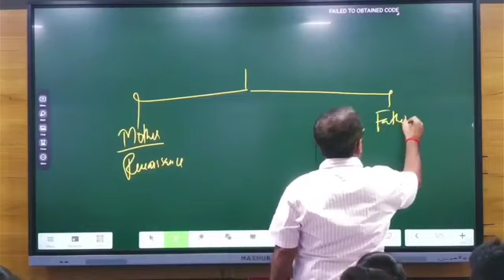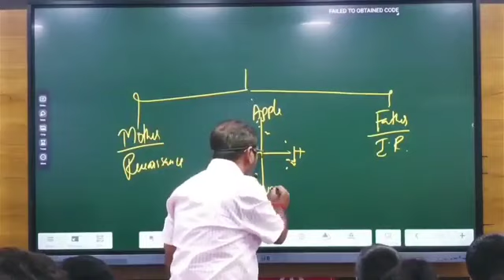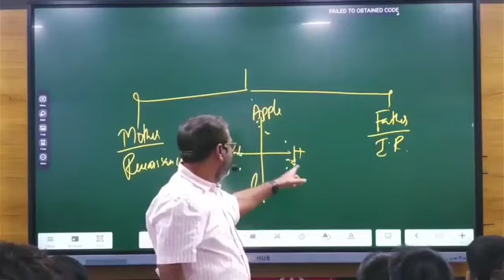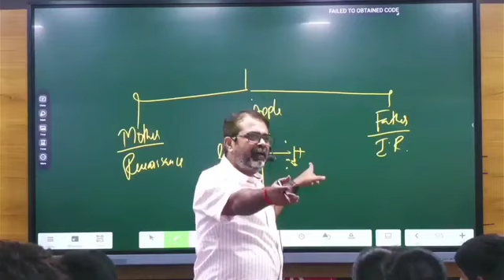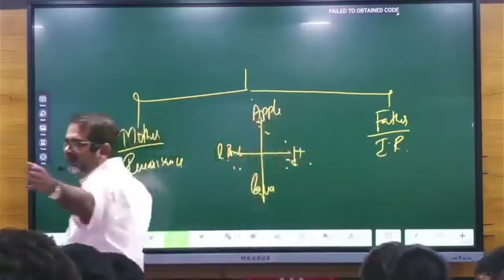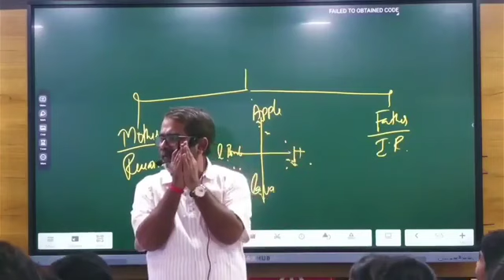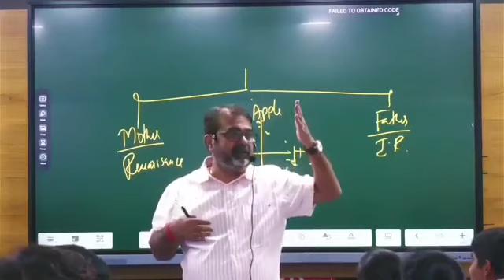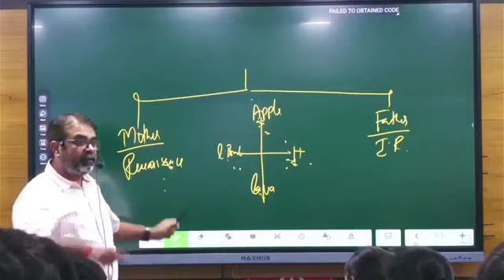Apple का दबदबा 😎 l Gadar 2 l Religion in China l Avadh Ojha Sir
Apple का दबदबा 😎 | Religion in China | Avadh Ojha Sir